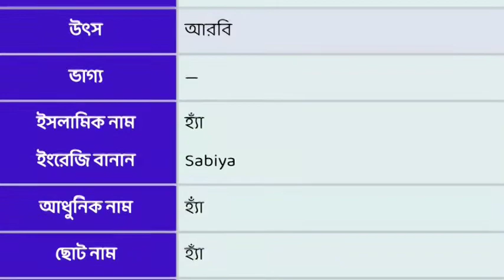সাবিয়া নামের বাংলা | আরবি | ইসলামিক অর্থ কি | Sabiya Name Meaning In Bengali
সাবিয়া নামের বাংলা | আরবি | ইসলামিক অর্থ কি